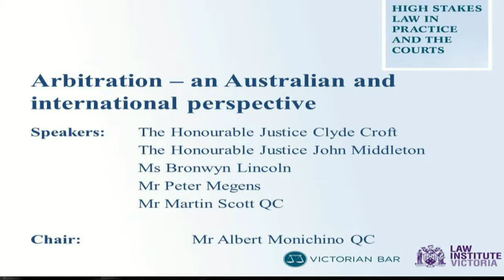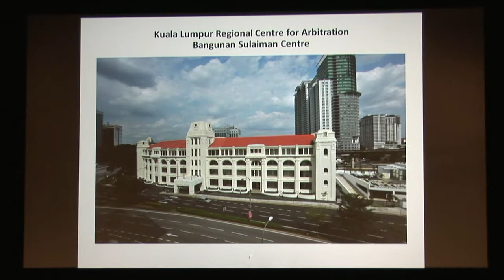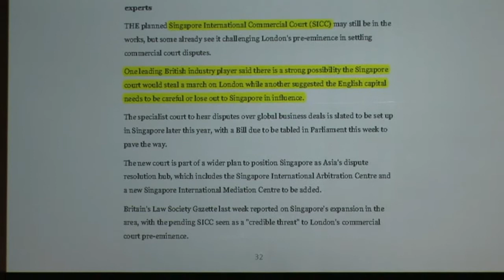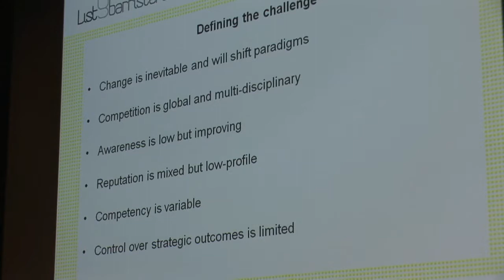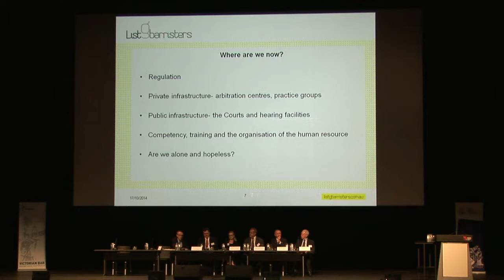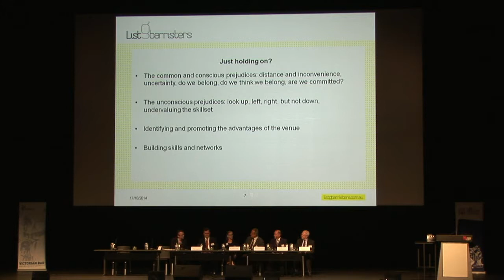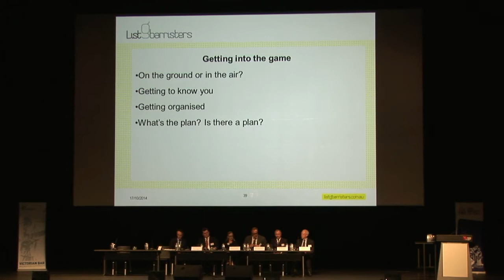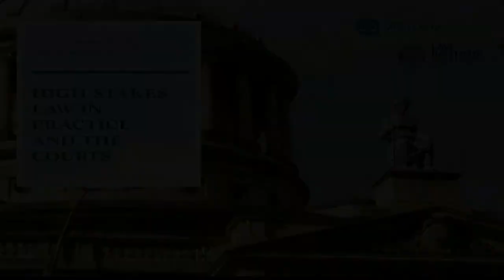Conference Session 4: Arbitration - an Australian and international perspective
Speakers:
The Hon Justice John Middleton, Federal Court of Australia
The Hon Justice Clyde Croft, Supreme Court of Victoria
Albert Monichino QC
Martin Scott QC
Peter Megens, Partner, King & Spalding, Singapore
Bronwyn Lincoln, Partner, Herbert Smith Freehills